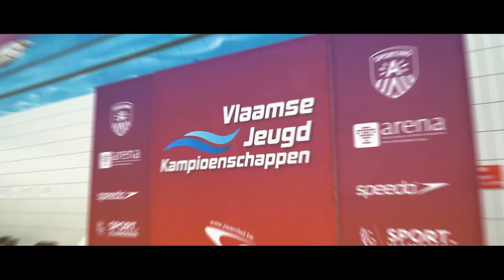Vlaamse Jeugdkampioenschappen aftermovie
Blik samen met ons nog eens terug op een fantastische editie van de VJK! Hopelijk tot volgend jaar!